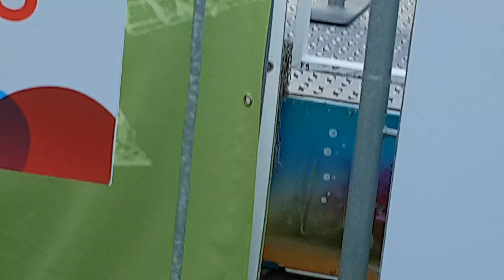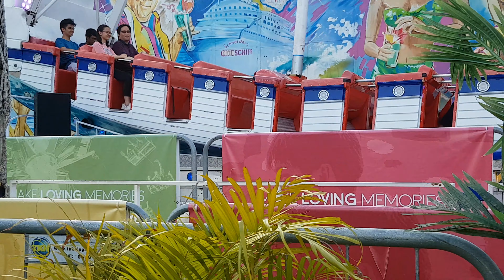Marina bay Carnival